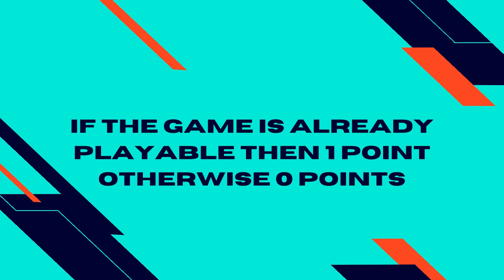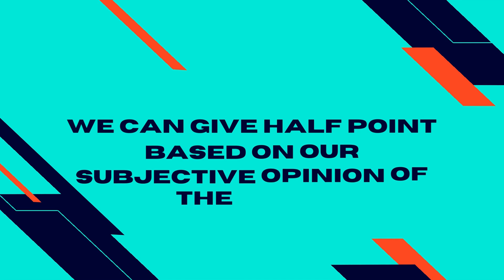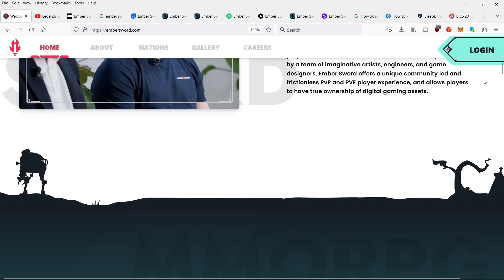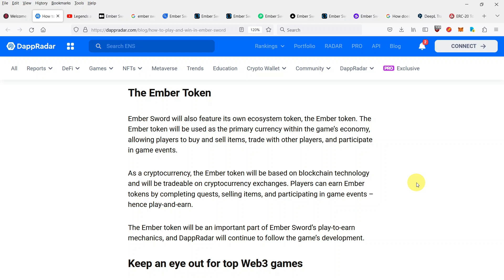Ember Sword Quick Review: What Is How to Play and Make Money with this MMORPG game guide 15 May 2023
Ember Sword Quick Review: What Is, How to Play and Make Money with this NFT MMO RPG, game guide 15 May 2023

Ember Sword Quick Review: How to Play and Earn with this crypto NFT MMORPG game, game guide 15 May 2023, 5/15/2023. See details below:

What is Ember Sword?

Ember Sword, a massively multiplayer online roleplaying game (MMORPG) that is truly pushing the boundaries of what’s possible. Ember Sword provides an immersive, fast-paced experience that can be instantly accessed from any device. With stunning graphics, a wide range of customisation options, and intense real-time combat, this game offers a truly unique gaming experience. Players can explore a vast world full of adventure, mystery, and danger, while joining forces with friends and allies to achieve victory.

This is a gaming experience which is, no joke, playable on any device across the globe, within 10 seconds, down to a 3G+ connection. It’s a mix of the fast-paced combat of aRPGs, combined with the isometric view and skill-based abilities of MOBAs, set in a persistent MMORPG fantasy universe.

Timestamps:
0:00 Intro
0:44 What is Ember Sword?
1:45 Disclaimer
2:24 Our scoring system
4:29 Is Ember Sword already playable?
5:49 Is Ember Sword free to play?
6:27 PvP or PvE game modes or both?
8:57 Is it a play to earn game?
10:02 Market cap and Subjective opinion
10:18 Summary